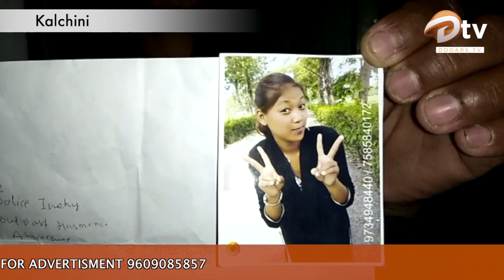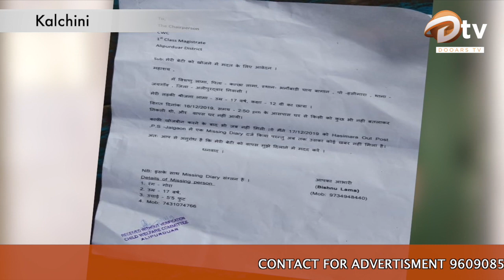Dooars TV News Bulletin..